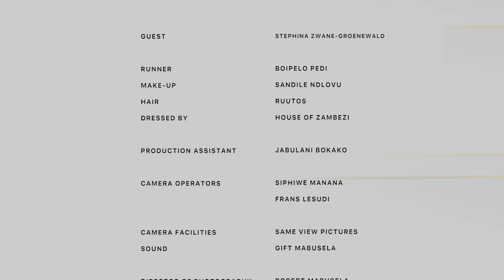Perspective With Itu: Stephina Zwane-Groenewald's Journey from Soweto to Film Festival Success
In this thought-provoking episode of "Perspective With Itu," join us for a profound conversation with the accomplished company director, writer, and filmmaker, Stephina Zwane-Groenewald. With a BA Journalism from the University of Johannesburg and 18 years of experience in the TV industry, Stephina shares her incredible journey from being a teenager hosting the iconic YO.TV show to directing critically acclaimed films.

Delve into the depths of Stephina's life as she opens up about her purpose, spirituality, and the unique challenges of being born to a young mother in Soweto. Uncover the impact of her upbringing in the inner city of Johannesburg and how it shaped her perspective on life. This episode explores Stephina's mental wellness journey, her resilience in overcoming stereotypes, and the pivotal moments that led her to become a co-owner of Sorele Media.

Stephina Zwane-Groenewald's story takes center stage as we discuss her debut feature film, "Love and Kwaito," and the success of the comedic-drama "Baby Mamas," selected for prestigious film festivals globally. Gain insights into her experience as a TV producer and director for major broadcasters in South Africa, and discover the compelling narrative behind her journey into filmmaking.

This conversation goes beyond the screen, touching on parenting, relationships, and the complexities Stephina faced with her father at a young age. Join us as we navigate through the highs and lows, showcasing the resilience and determination that defines Stephina Zwane-Groenewald's extraordinary life.

🔗 Listen to the full episode on "Perspective With Itu" for an intimate exploration of purpose, resilience, and the impactful journey of a visionary in the world of media and filmmaking.

The Team:

Host:  Itumeleng Sekhu-Pedi

Guest: Stephina Zwane-Groenewald

Production Runner: Boipelo Pedi
Production Assistant: Jabu Bokako
Production Coordinator: Thabane Khumalo

Make Up: Sandile Ndlovu
Hair By:     Ruutos

Camera 1:  Robert Mabusela
Camera 2: Siphiwe Manana
Camera 3:  Frans Lesudi

Sound: Gift Mabusela

Executive Producer: Kgotso Pedi
Executive Producer: Robert Mabusela
Executive Producer: Itumeleng Sekhu-Pedi

Special Thanks:

Houss Rentals
IS Wines : Define what life is... (A Premium South African Wine Brand)

Follow the host on Instagram